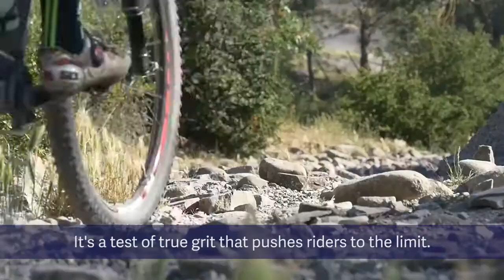This is Transpyr Gran Raid MTB in English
Transpyr Gran Raid MTB is a unique mission. Crossing the Pyrenees from coast to coast in seven days. It is not an ordinary race, with timed sections at every stage. Changing landscapes, changing cultures and an extraordinary cycling ambiance. Considered one of the best mtb stage races in the world by the prestigious National Geographic. Are you ready for it?
(this video has been edited by Factory Media)